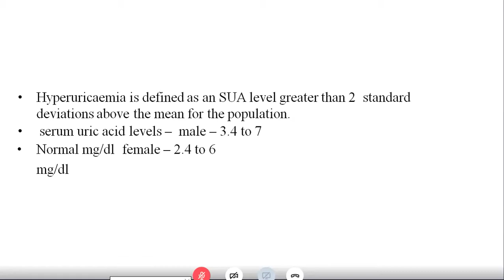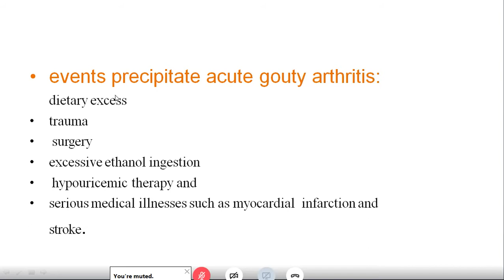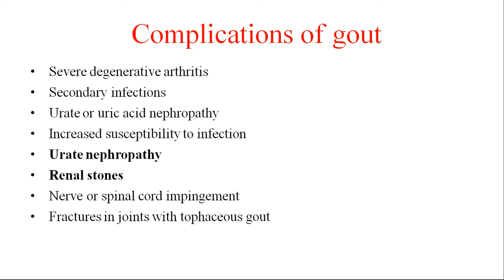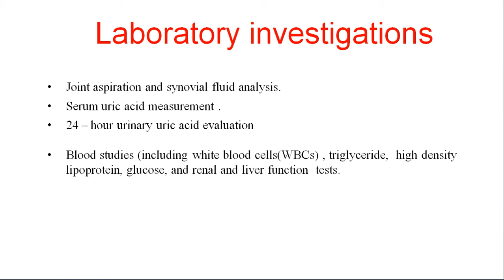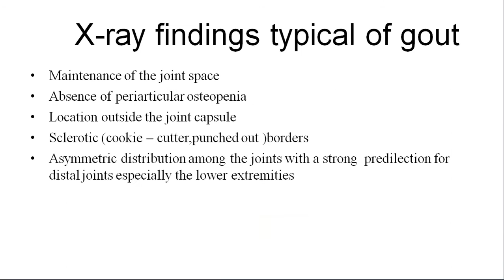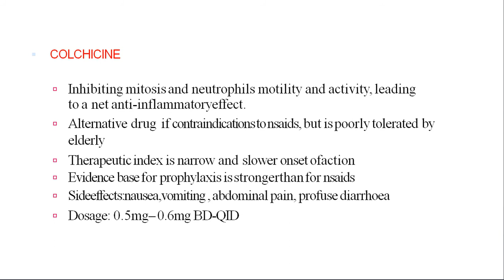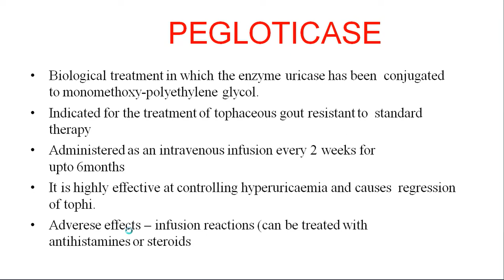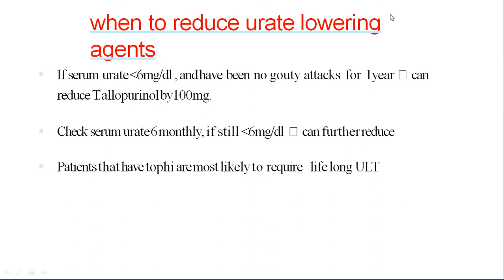MEDICINE - TOPIC - GOUT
ABOUT THE GOUT